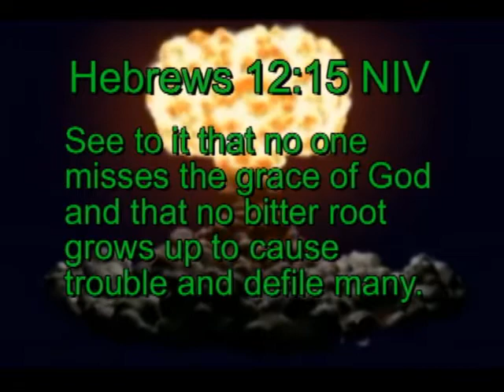Fresh Fire Ministries - Bitterness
Fresh Fire Ministries performing a skit on Bitterness shown at New Hope of Houma